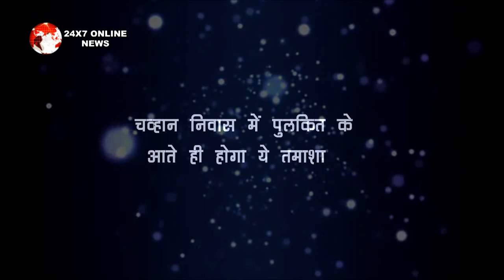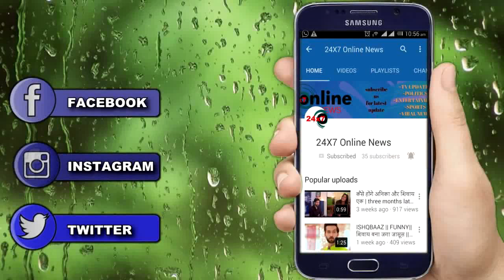Gum hai kisi k pyaar mein || चव्हान निवास में पुलकित के आते ही होगा ये तमाशा